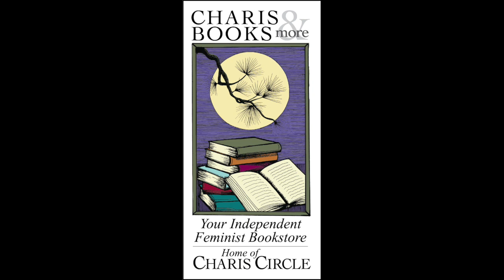THE BLACK PERIOD: ON PERSONHOOD, RACE, AND ORIGIN--HAFIZAH AUGUSTUS GETER WITH MAYA MARSHALL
Charis welcomes Hafizah Augustus Geter in conversation with Maya Marshall for a discussion of The Black Period: On Personhood, Race, and Origin. An acclaimed poet reclaims her origin story as the queer daughter of a Muslim Nigerian immigrant and a Black American visual artist in this groundbreaking memoir, combining lyrical prose, biting criticism, and haunting visuals.

At nineteen, she lost her mother to a sudden stroke. Weeks later, her father became so heartsick that he needed a triple bypass. By her thirties, she was constantly in pain, pinballing between physical therapy appointments, her grief, and the grind that is the American Dream. Hafizah realized she'd spent years internalizing the narratives that white supremacy had fed her about herself. Suddenly, she says, I was standing at the cliff of my own life, remembering.

Recalling her parents’ lessons on the art of Black revision, and mixing history, political analysis, and cultural criticism, alongside stunning original artwork created by her father, renowned artist Tyrone Geter, Hafizah maps out her own narrative, weaving between a childhood populated with Southern and Nigerian relatives; her days in a small Catholic school; a loving but tragically short relationship with her mother; and the feelings of joy and community that the Black Lives Matter protests engendered in her as an adult. All throughout, she forms a new personal and collective history, addressing the systems of inequity that make life difficult for non-able-bodied persons, queer people, and communities of color while capturing a world brimming with potential, art, music, hope, and love.

A unique combination of gripping memoir and Afrofuturist thought, in The Black Period, Hafizah manages to sidestep shame, confront disability, embrace forgiveness, and emerge from the erasures America imposes to exist proudly and unabashedly as herself.

Hafizah Augustus Geter is a Nigerian American writer, poet, and literary agent born in Zaria, Nigeria, and raised in Akron, Ohio, and Columbia, South Carolina. She is the author of the poetry collection Un-American, an NAACP Image Award and PEN Open Book Award finalist. Her writing has appeared in The New Yorker, Bomb, The Believer, The Paris Review, among many others. The poetry committee co-chair of the Brooklyn Literary Council, she is a Bread Loaf Katharine Bakeless nonfiction fellow, a Cave Canem poetry fellow, and a 92Y Women inPower Fellow and holds an MFA in nonfiction from New York University, where she was an Axinn Fellow. Hafizah lives in Brooklyn, New York.

Maya Marshall is the author of chapbook Secondhand and cofounder of underbelly, a journal on the practical magic of poetic revision. She has earned fellowships from MacDowell, Vermont Studio Center, Callaloo, Watering Hole, Community of Writers and Cave Canem. Marshall previously served as artist-in-residence at Northwestern University and as faculty for Loyola University. She is the 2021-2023 Creative Writing Fellow in Poetry at Emory University. Maya Marshall is the author of All the Blood Involved in Love.